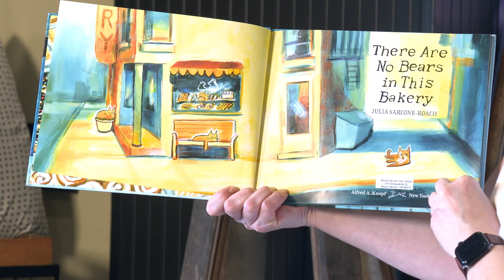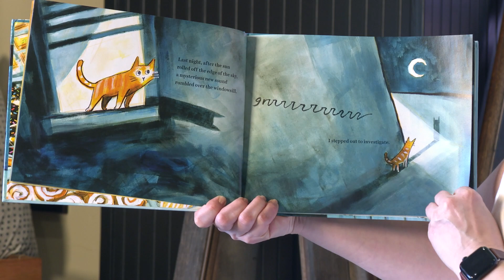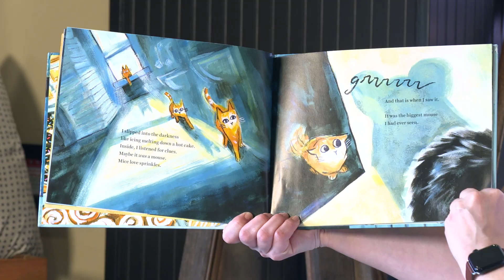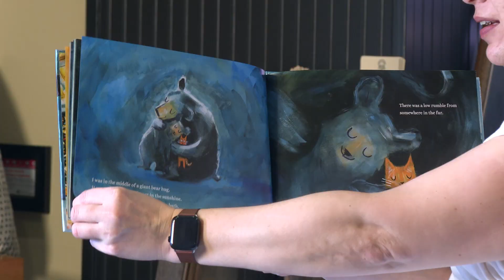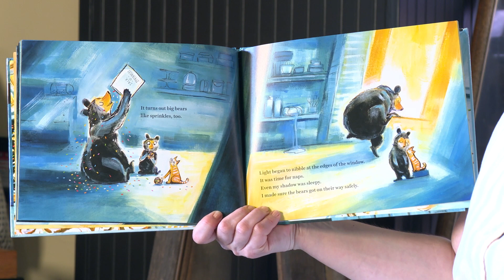There Are No Bears In This Bakery - Storytime To Go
When Muffin, a cat, hears a suspicious noise at the Little Bear Bakery, his investigation reveals a hungry bear cub.